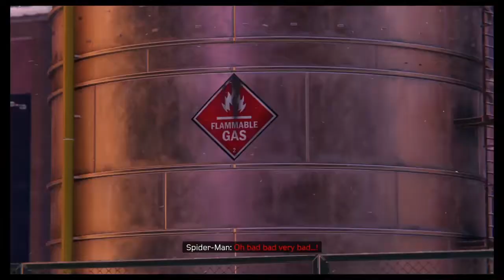Aate Hi RHINO KE SAATH FIGHT| Spider-Man Miles Morales #1| Hindi Gameplay| PS4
Hello guys